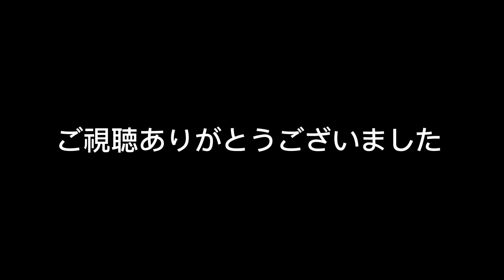【動画】まさかの冨安起点のゴールでマンCに8年ぶりにアーセナルが勝利に対するサポーターの反応【サッカースレみんなの反応集】